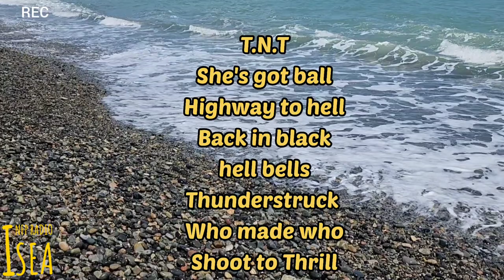락밴드 5th AC/DC 직류교류 호주락밴드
락밴드 AC/DC 락이야기 | 라디오 104회

오늘은 좋아하는 하드록밴드 [AC/DC]에 대해 이야기합니다.
LET'S ROCK N Roll.

AC/DC 추천곡 링크 첨부.